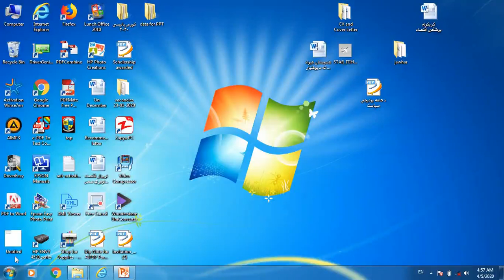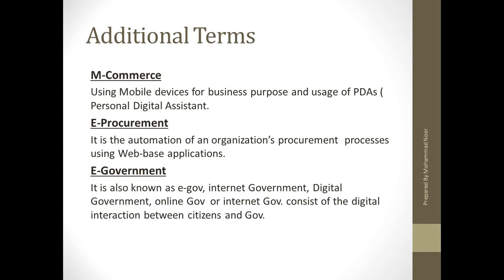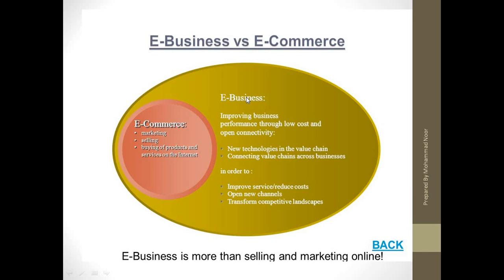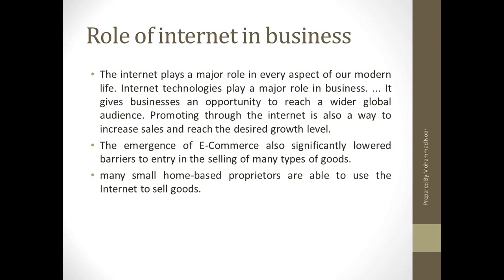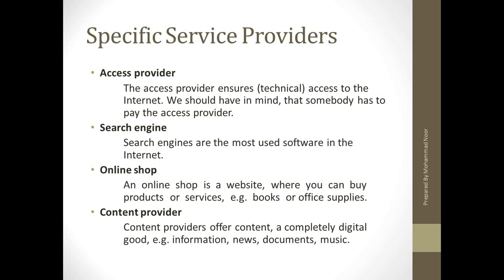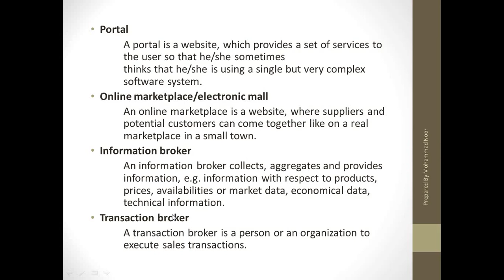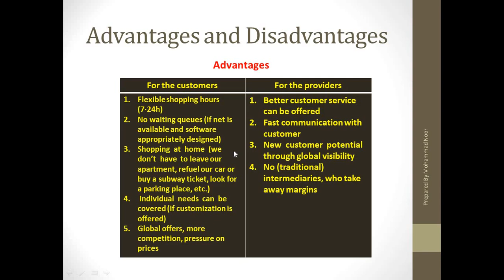E Commerce lec 03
Emergence of E-Commerce